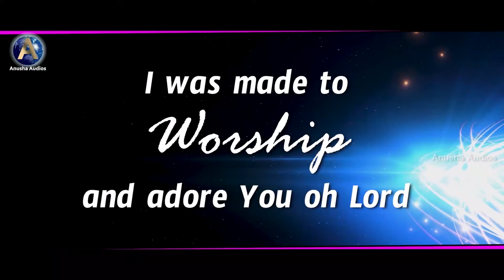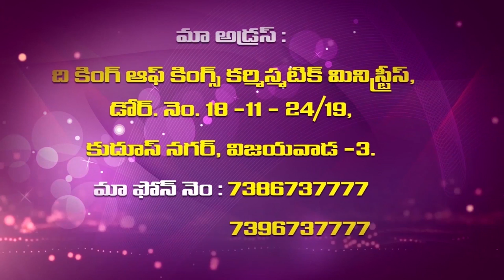Sis Vijay Samuel Garu ||5 -3 -2021 ||అంశం:దేవుని కొరకు ఎదురుచూచుట